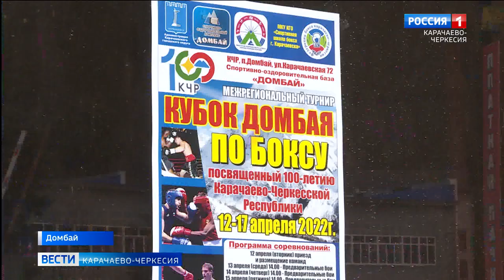В Домбае стартовали первые спортивные соревнования, посвященные юбилею Республики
В Домбае стартовали первые спортивные соревнования, посвященные юбилею Республики. Дети из регионов Северо-Кавказского и Южного федеральных округов, а также из Южной Осетии состязались в ловкости рук, скорости и быстроте реакции